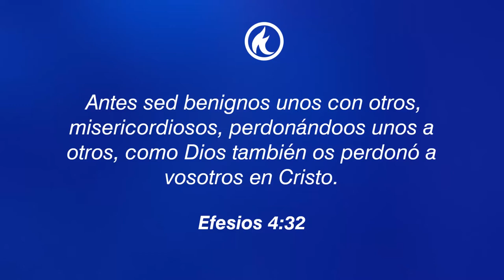OCTAVA EDICION | Matrimonios en tiempos de Crisis. Ap. Octavio & Kitty Castillo.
ESTE CONTENIDO ES CREADO CON EL ÚNICO MOTIVO DE EDIFICAR Y RESTAURAR VIDAS.
Esperamos que este video pueda traer refrigerio a tu vida espiritual. El Apóstol Octavio Castillo habla sobre la ministración que el Señor Jesús trajo a su vida, Sella esta palabra en tu casa y en todo lo que emprendas. Viene del mismo Dios para bendecirte en este tiempo difícil.
 esta palabra de seguro es para ti.

labiblia apostoles matrimonios restuaracion jesusesvida larestauracion crisis.